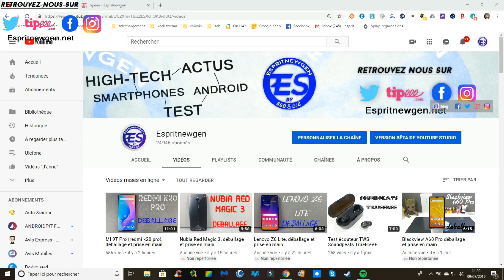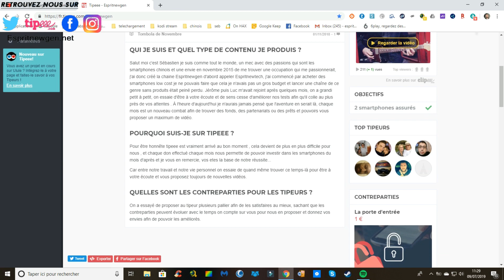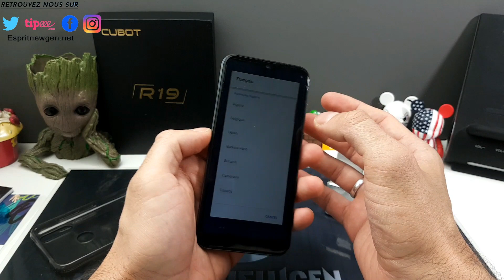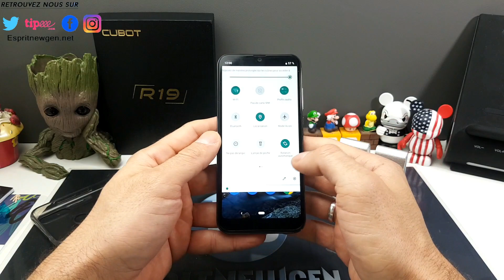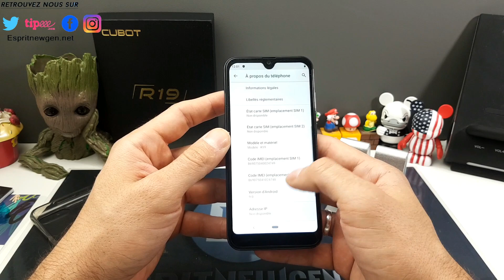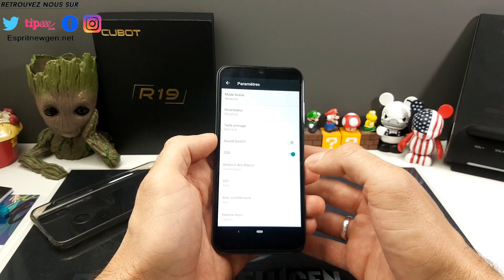Cubot R19 déballage et prise en main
Contact marketing et partenariat :
Skype : live:vivleceliba
Wechat : espritnewgen